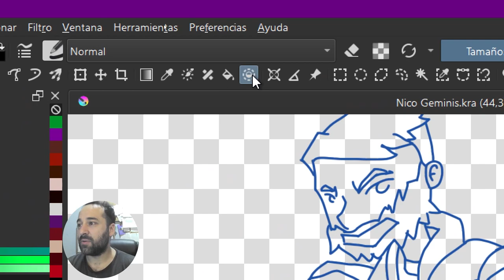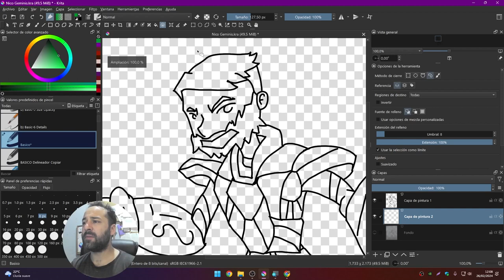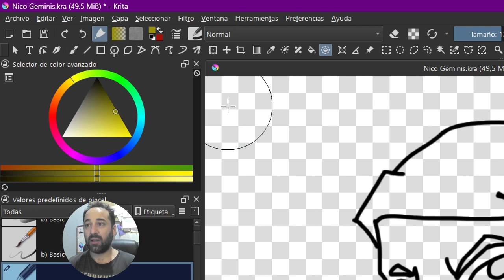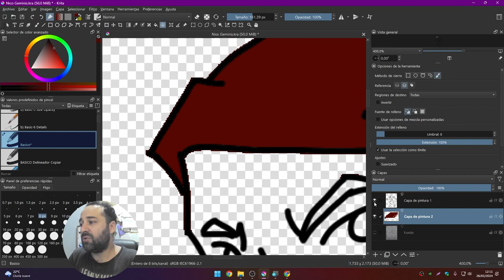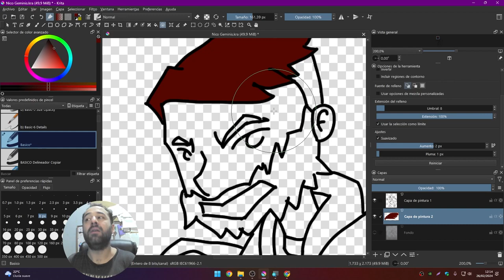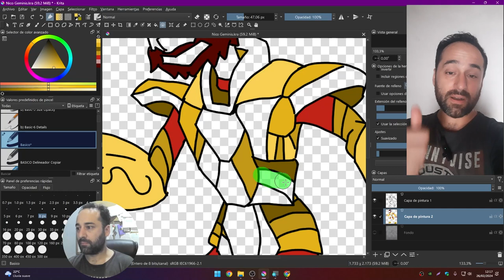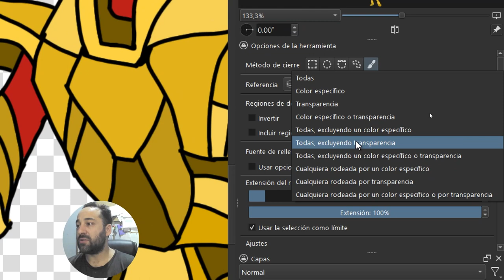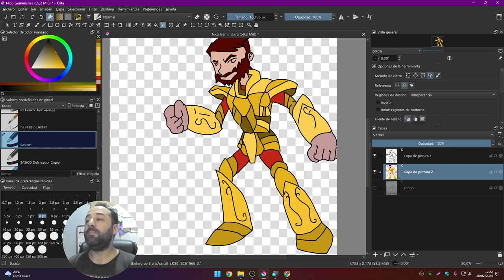🔟 Herramienta CIERRE y RELLENO para Colorear Sin Salirse de los Bordes en Krita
Colorear con la herramienta cierre y relleno tiene sus grandes ventajas, como no salirse de los bordes y pintar muy rápido!